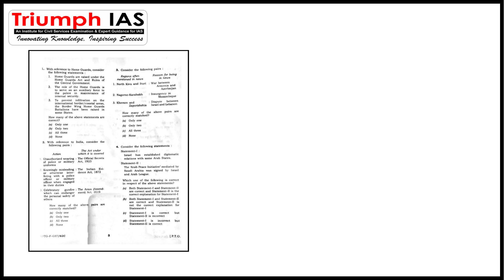[ QUESTION PAPER ] UPSC PRELIMS GS PAPER 1 2023 QUESTION PAPER IS OUT